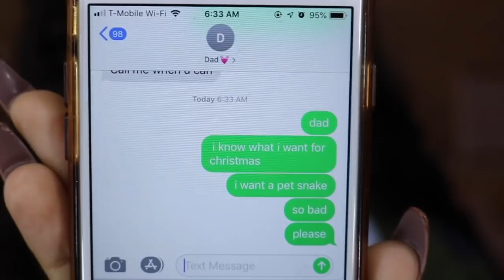i wore a wig to school again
@vereenasayed on ig hehe

use my code "vereena" for their hair!!